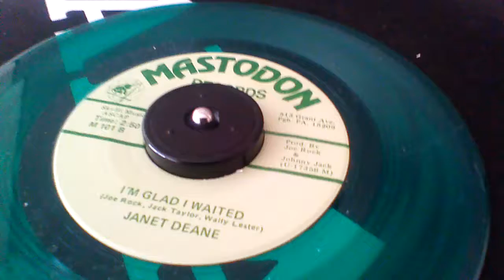JANET DEANE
Janet Deane - I'm glad i waited , MASTODON 101 , GREEN VINYL .